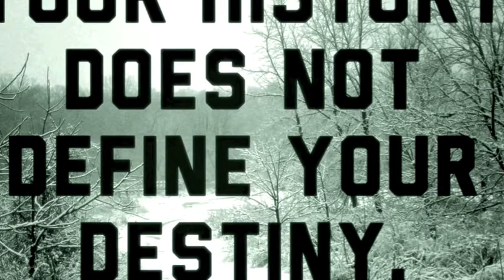dReAms - Song by Kelly Eanes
This song was written and performed by Kelly Eanes from Roanoke, VA/ St. Petersburg, FL